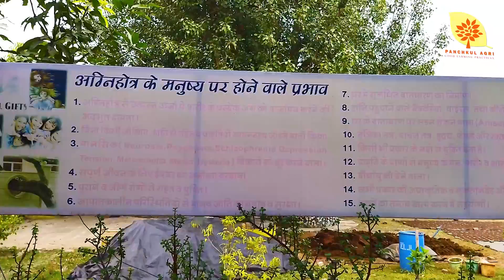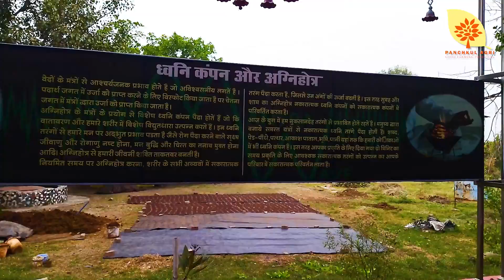Madhav Ashram Tour Bhopal | The Centre for Agnihotra | Panchkul Agri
It is holy place e.i. ashram ,centre of vedic homa,AGNIHOTRA.This ashram situated on sehore road bairagarh,was established by Late shri Madhavji Potdar.Madhav ashram,the centre for Agnihotra is serving to regenerate the sacred vedic knowledge of agnihotra.This is institution which is campaining regularly to inspire human kind to perform this vedic activity,which is very adapt with daily schedule of urban life espe..It is inspiring people to lead a life healthy life,as it is CONCERNED WITH HEALING OF ENVIRONMENT AND TOO WITH DIFFERENT OUTSTANDING POSITIVE EFFECTS ON ONE'S LIFE.AGNIHOTRA is becoming popular day by day.Right now this mission is leading by su shri Nalini madhavji.FOR MORE DETAILS E-MAIL US AT THANK YOU.NAMASKAR
Nearby cities:

If you want to buy food forest, permaculture & gardening-related books then please explore the below links:
Natural Way of Farming
Organic Farming: Theory and Practice
Secrets of the Soil
The Secret Life of Plants
Permaculture Design: A Step-By-Step Guide
Carrots Love Tomatoes: Secrets of Companion Planting for Successful Gardening
Gaia's Garden: A Guide to Home-Scale Permaculture - 2nd Edition
Secrets of Fertile Soils: Humus as the Guardian of the Fundamentals of Natural Life
The Market Gardener: A Successful Grower's Handbook for Small-scale Organic Farming
Basics Of Organic Farming
Grow your own food forest
Temperate Food Forests For Beginners: Everything you need to know about growing an Edible Forest Garden in a temperate climate

Hope you liked our videos and whatever we do.

Our mission is to help people start their own profitable organic farming/food forest business venture, then please get in touch with us anytime for our services. We will definitely save your time, effort, and money while creating your food forest with our experience and knowledge.
Vikram Bakshi
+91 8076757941